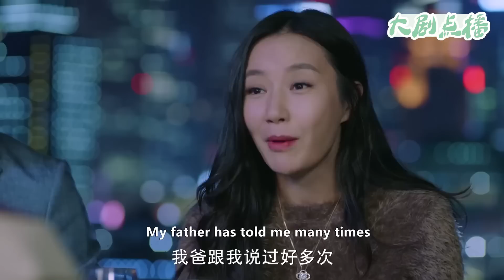小三當眾逼婚，不料丈夫一聽直接提分手，小三顏面無存！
【歡迎訂閲】大劇點播
👇更多精彩：
HHR 19